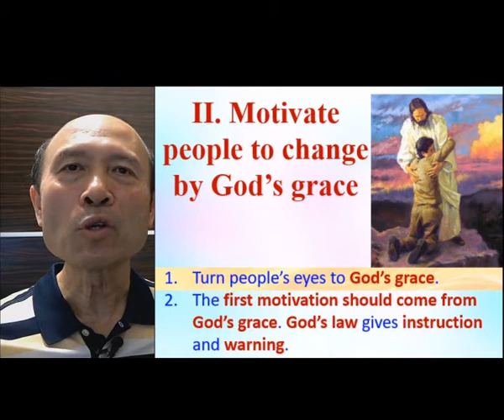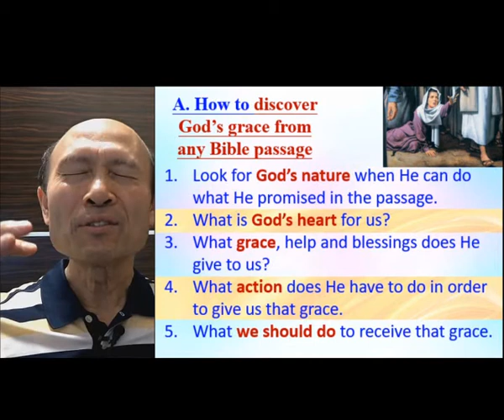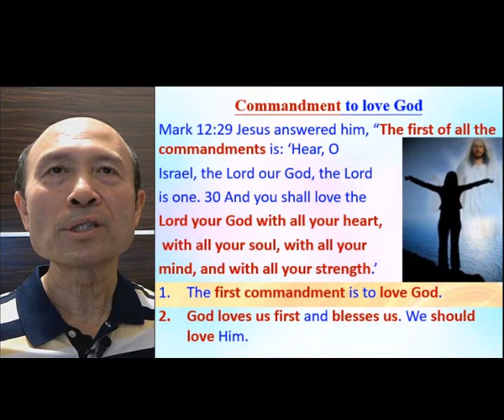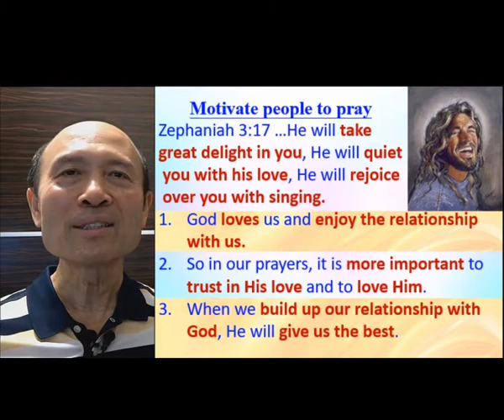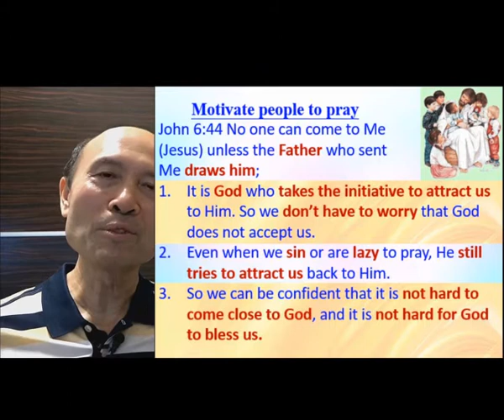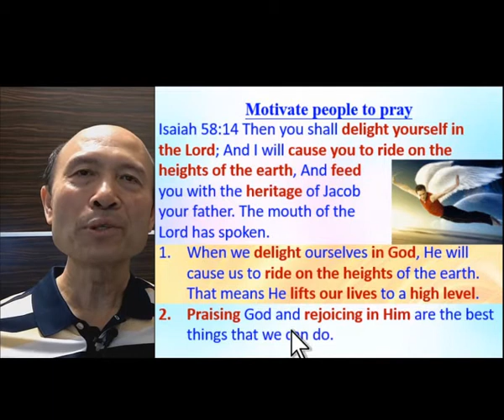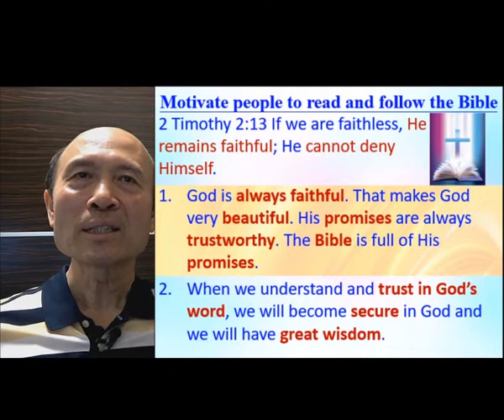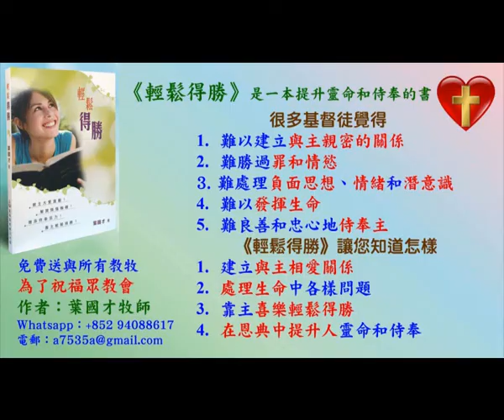Motivate people to change by God's grace (Part A) - in English - Pastor Yip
Motivate people to change by God's grace (Part A)